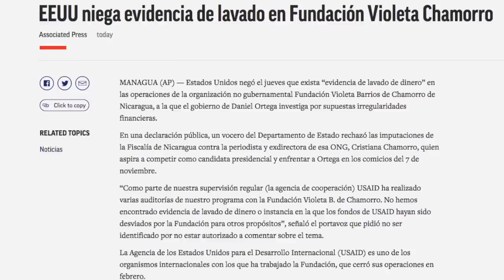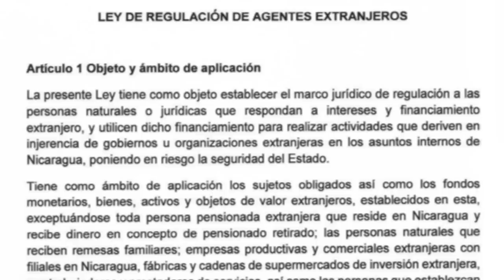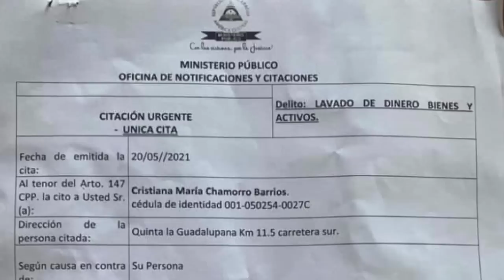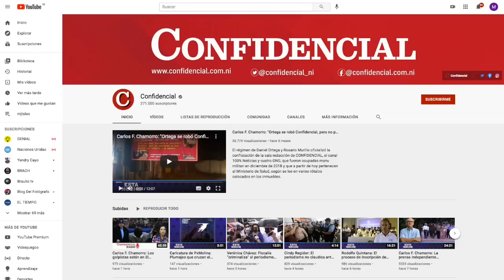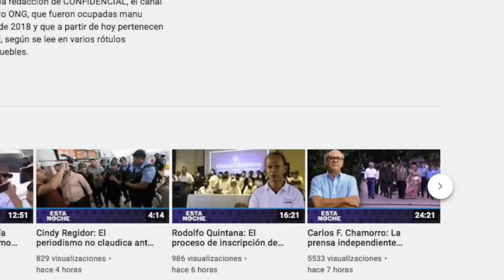Estados Unidos niega “lavado de dinero” en fondos a la Fundación Violeta Barrios de Chamorro.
El Departamento de Estado del Gobierno de Estados Unidos rechazó los señalamientos de supuesto “lavado de dinero” en contra de la Fundación Violeta Barrios de Chamorro (FVBCh), basados en las auditorías realizadas a esta oenegé como parte de la supervisión regular de los fondos de la Agencia de los Estados Unidos para el Desarrollo Internacional (USAID).

“USAID ha realizado varias auditorías de nuestro programa con la Fundación Violeta Barrios de Chamorro. No hemos encontrado evidencia de lavado de dinero o instancia en la cual la Fundación desvió fondos de USAID para otros propósitos”, respondió el Departamento de Estado a una consulta de 100% Noticias y La Voz de América.
La institución expresó que el Gobierno de los Estados Unidos sigue con preocupación el caso del Gobierno de Daniel Ortega en contra de la FVBCh, en especial los señalamientos de supuesto lavado de dinero con fondos financiados por USAID.
Casi una veintena de periodistas independientes y extrabajadores de la Fundación han sido entrevistados o citados por la Fiscalía, como testigos en la investigación contra de la Fundación y de la aspirante presidencial Cristiana Chamorro Barrios, en su calidad de exdirectora ejecutiva de la FVBCh, que anunció su cierre en protesta contra las trabas impuestas por la Ley de Regulación de Agentes Extranjeros, aprobada por la Asamblea Nacional como parte de un paquete de leyes punitivas en el último trimestre de 2020.